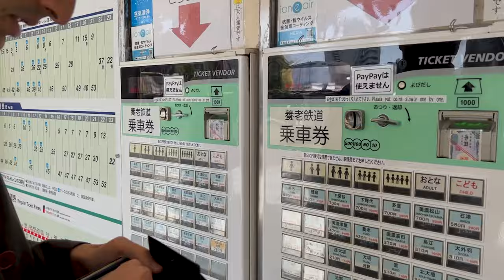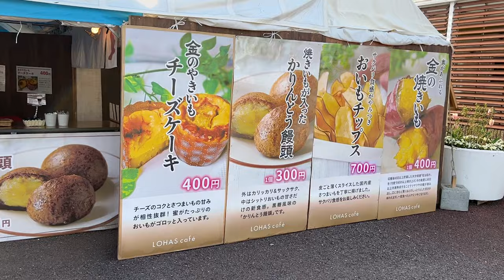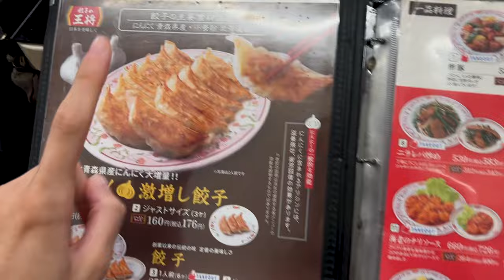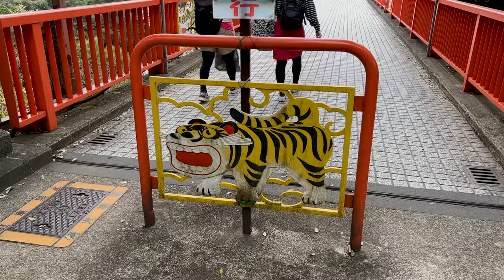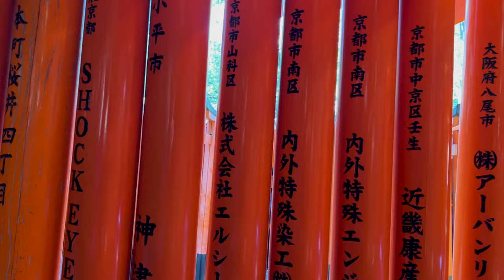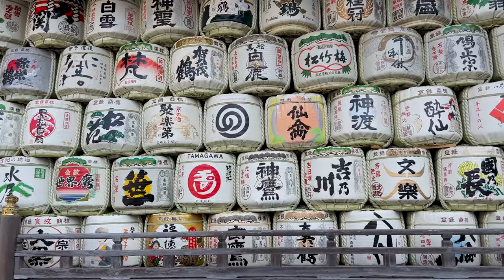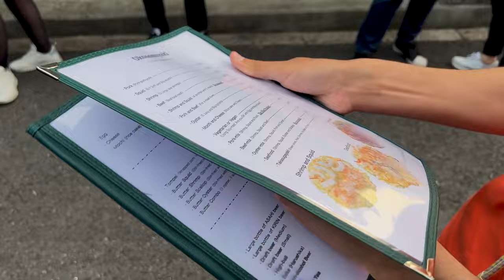A week in Japan / Yoro Park, Fuji, Kyoto, Nara, Osaka / Ep. 12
Ciao! A distanza di un anno - si è passato un anno da questo videoooooaaaa - FINISCO FINALMENTE la serie di vlog della ia esperienza in Asia del 2023.
Oltre ad essere molto emozionale (anche per un panino del kombini) - ... sopratutto nella parte finale - in questa ultima settimana abbiamo: visto un parco che sembra il sogno colorato di due architetti un po’ matti + posato con una scultura alta 70m, sproloquiato sull’EXPO e cantato con parole sbagliate canzoni molto note. Ci siamo fatti prendere dalla bellezza del momento e snackato con una patata lessa, accarezzato cerbiatti, visto un tempio dedicato alla tigre (dove percorri la sue fauci!), obvs comprato tante piccole sculture e intravisto anche una puntina di Fuji!
*Bonus: una capatina a Kuala Lumpur (e da Mansion ♡) prima di tornare in Italia

Giappone, ma non solo, grazie per tutto. Grazie anche a voi per la visione
Ci rivedremo prima di quel che pensavo ♡

00:00 Intro

00:10 Day 1 / Site of Reversible Destiny and Fuji
00:50 Site of Reversible Destiny
01:50 Looking for the Fuji

02:52 Day 2 / Osaka
03:33 EXPO '70 Commemorative Park

07:36 Day 3 / Tiger Shrine and Nara
08:00 Tiger Shrine
08:47 Nara

10:28 Day 4 / Kyoto
10:36 Fushimi Inari Taisha
11:32 Arashiyama Bamboo Forest

15:06 Day 5 / KL and back home